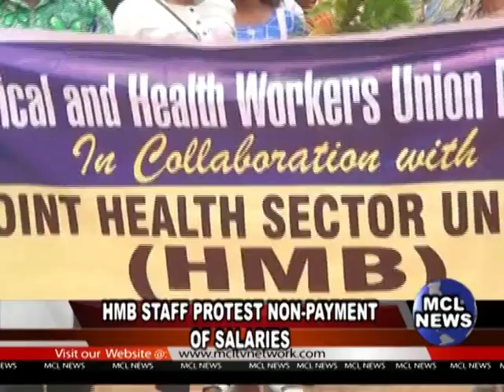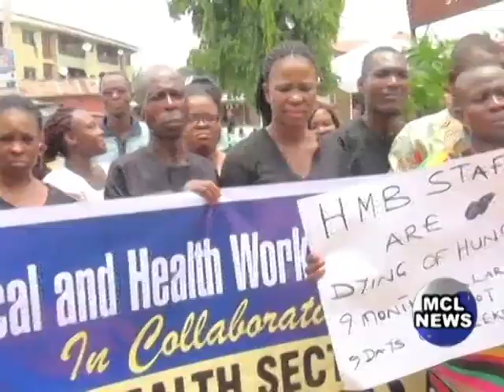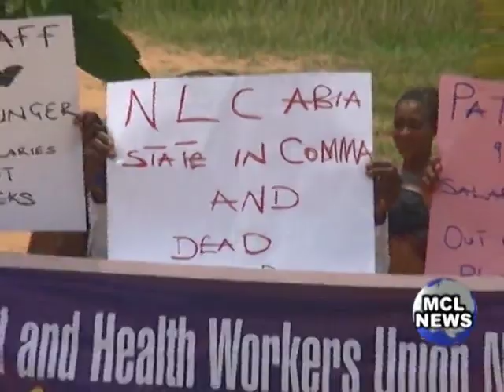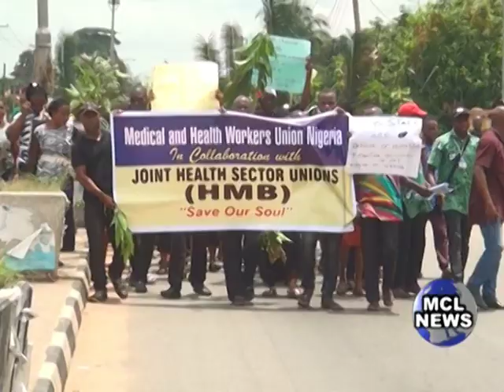ukamaka on HMB STAFF PROTEST